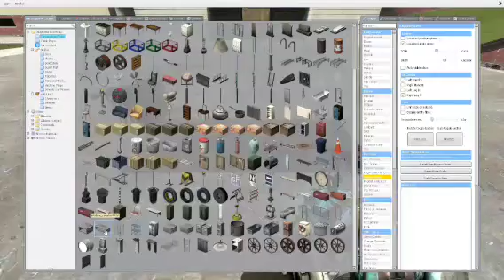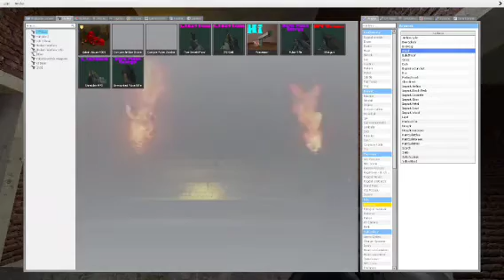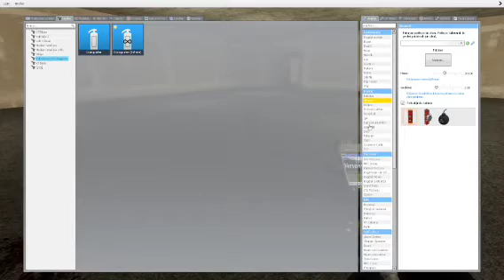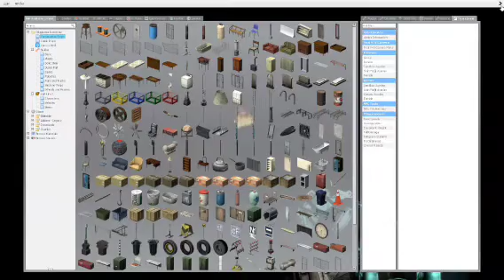2023/06/11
2023/06/11 2023/06/11 2023/06/11 2023/06/11
2023/06/11 2023/06/11 2023/06/11 2023/06/11